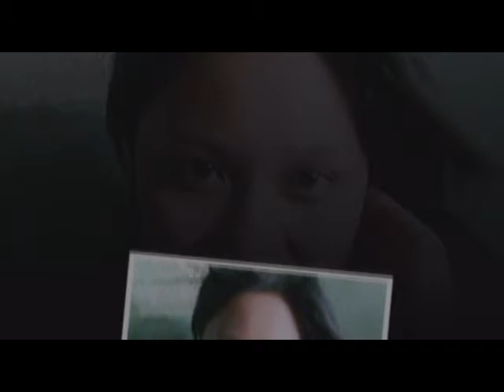tim and cha